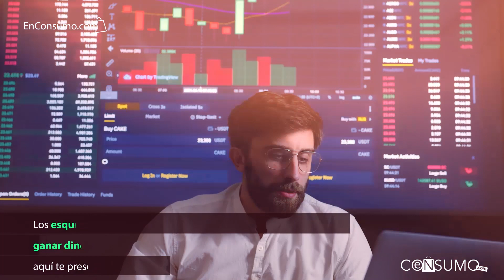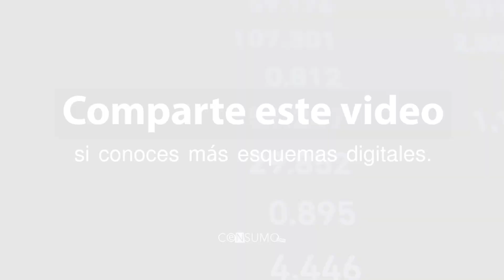Esquemas Piramidales más grandes que existen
Los esquemas piramidales, son cuando los participantes intentan ganar dinero solamente mediante el reclutamiento de nuevos participantes. Aquí te presentamos 10 negocios multinivel que son esquemas piramidales: